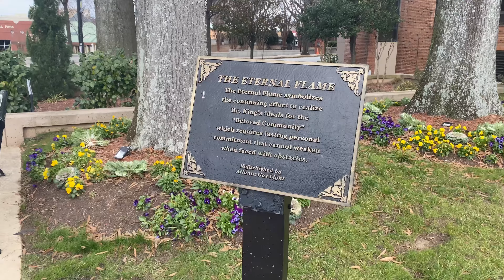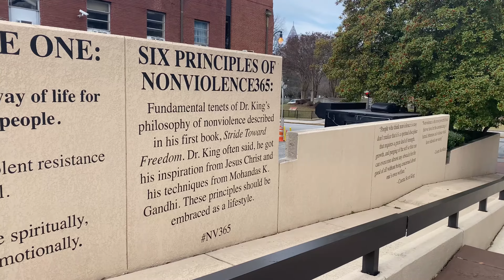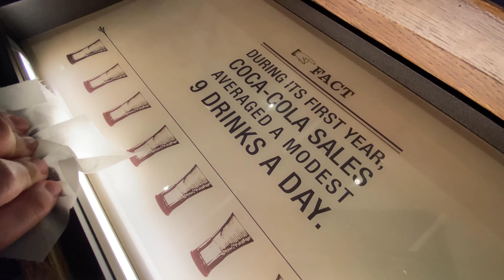Viagem de Carro - Miami para Atlanta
Viagem de carro de 1 ou 2 dias de Miami para Atlanta. Ao final do vídeo revelamos os custos e detalhes dessa trip sensacional.